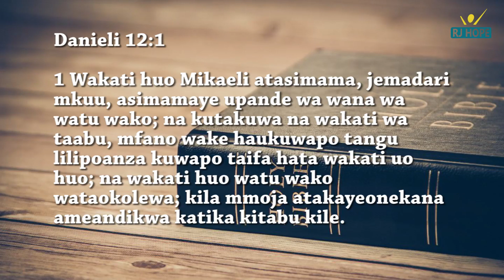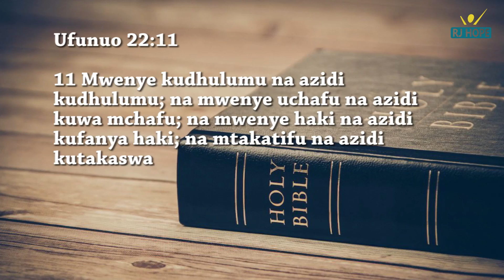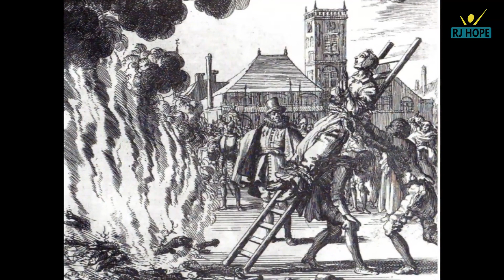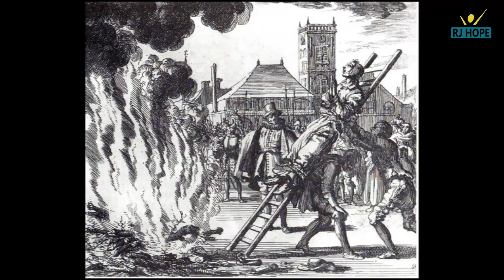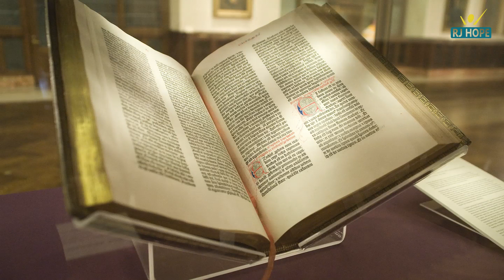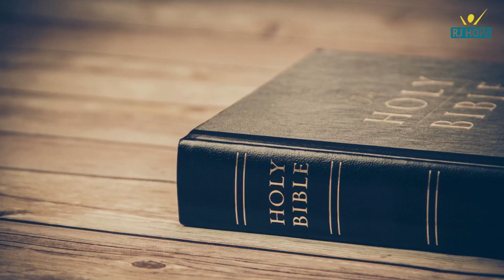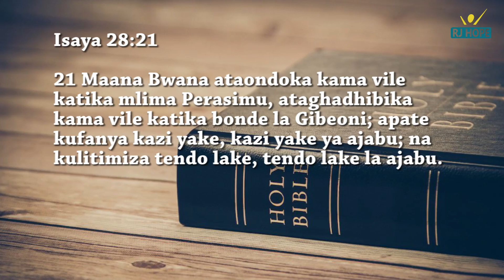WAKATI WA TAABU KUU ULIO MBELE YETU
Mpendwa barikiwa sana, usikose kushare mbaraka huu kwa ndugu, jamaa na marafiki, like na toa maoni yako